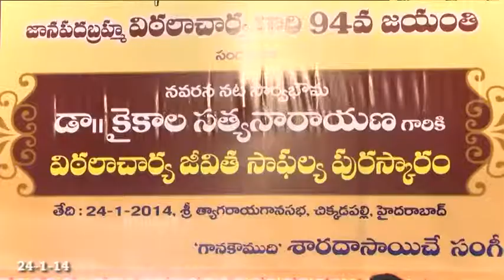Thyagaraya Gana Sabha Kaikala Satyanarayana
The Jaanapadha Brahma Vitalaacharya 94th Anniversary Celebrations was initiated in 'Sri Tyagraya Gaana Sabha' Chikkadapalli Hyderabad on 24 January 2014. An event was carried by 'Gaana Koumudhi' Sarada Sai for Vitalaacharya Movies Music Concert. Invitation from Vamsi International in relation to Ananda Bhairavi social, cultural and cooperation has built in this regard. Dr. Kaikala Satyanarayana is awarded with Vitalaacharya Lifetime Achievement award. The other valuable dignitaries are Gnana Peeth Padmabhushan Dr. C  Narayana Reddy, justice L Narasimha Reddy, Daivagna Sharma, Actree Gitanjali, Vamsi Rama Raju, Relangi Narasimha Raju, Flt Lt A Padmavathi, Patangi Kamalakara Sharma, V  S Rao, C  H Trinadha Rao, S V Rama Rao, Potti Veerayya.  Many singers participated in the event.  Baala Kameswara Rao, Nihal, Banti, Muralidhar, C H Trinadha Rao,  hema Sunder, Madhav( E- Tv black Fame) Sindhuja, Sruthika, Sandeep,  Sindhu, Ragamayi, Saranya. On this event many Telugu classical songs from the Movie makes of the Vitalachraya the reknowned Veteran Director  'Raa Vennela Dora' is sung and entertained the audience in the Musical Concert.